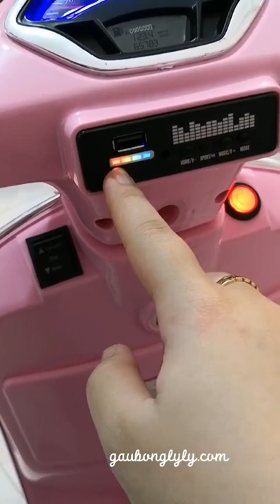Xe Máy Điện Vespa Đẹp Cho Bé Gái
✅ Các tính năng nổi bật của xe máy điện trẻ em Vespa
+ Thiết kế ấn tượng, kiểu dáng sang chảnh tạo vẻ đẹp đẳng cấp dành cho bé yêu nhà bạn.
+ Xe điện mini trẻ em có hệ thống điều khiển hiện đại, tay lái chắc chắn, chân ga thiết kế đơn giản, bé dễ dàng sử dụng để lái xe
+ Vespa Q618 thiết kế 2 bánh chính đường kính lớn, tạo độ chắc chắn cho xe, kết hợp 2 bánh lăn nhỏ ở giữa giúp bé dễ dàng giữ thăng bằng cho xe.
+ Xe điện 4 bánh có nhiều bản nhạc hay kèm cổng usb…giúp bé vừa chơi xe, vừa nghe được những bản nhạc bé yêu thích.
+ Có nhiều màu sắc giúp bạn dễ dàng lựa chọn được màu xe phù hợp với tính cách và sở thích của từng bé.
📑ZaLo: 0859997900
🌸Địa chỉ:
🌼Số 1 nguyễn thị nghĩa, phường 2, Đà lạt
🌼121a nguyễn trãi, nha trang
🌼209 lê hồng phong, nha trang